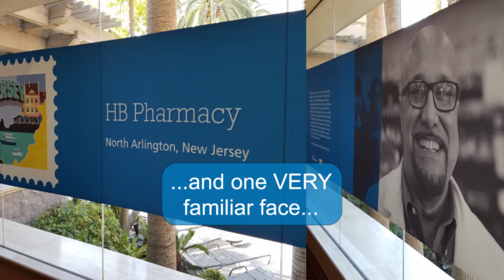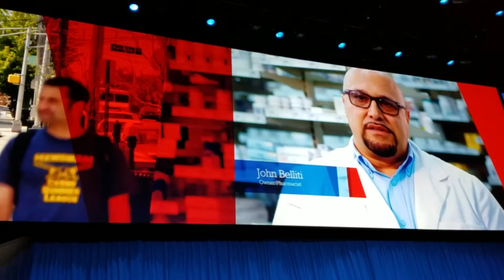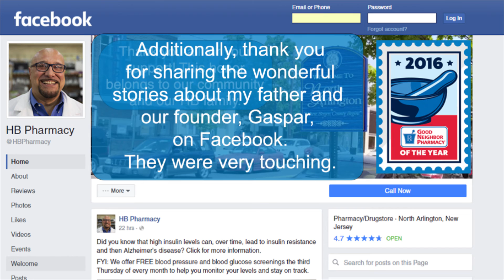HB Pharmacy - Good Neighbor Pharmacy of the Year Customer Appreciation Video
Thank you so much for helping us win the 2016 Good Neighbor Pharmacy of the Year Award! This award truly belongs to our ENTIRE community and HB Pharmacy family. To thank you, we thought we'd put together all of our phone footage from ThoughtSpot 2016 (the conference where we won the award) so you can win it with us!